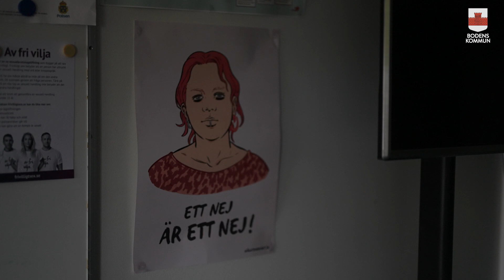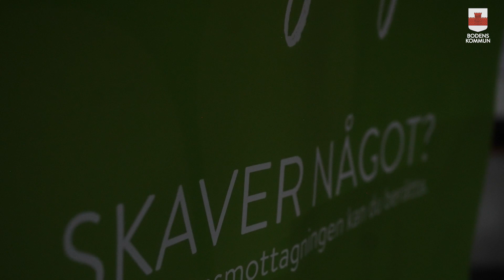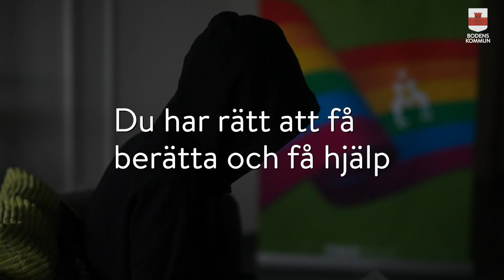Är det så här jag ska dö?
Lyssna till den verkliga berättelsen om ett sexuellt övergrepp uppläst av en skådespelare. Hemma i soffan ligger en tjej och tittar på serier tillsammans med sin pojkvän där han mot hennes vilja utför ett sexuellt övergrepp mot henne.

Det är vanligt att känna skuld och skam efter våld - Det är ALDRIG den våldsutsattas fel. Du har rätt att få berätta och få hjälp. På ungdomsmottagningen kan du berätta och få hjälp. Besöket är gratis. Tjejen som delar med sig av sin berättelse har fått hjälp.